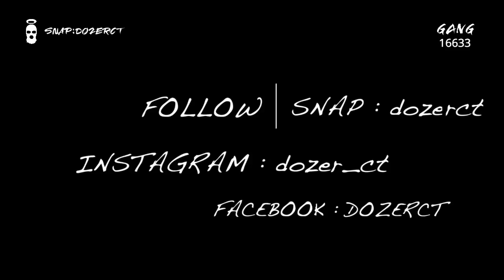Diffusion en direct de Dozer CT